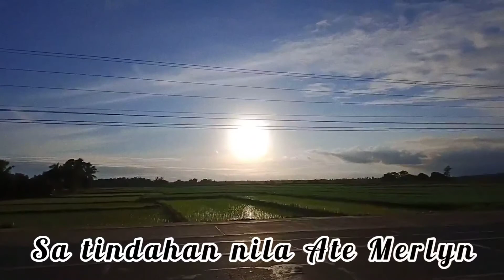Exploring Jones Isabela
The municipality of Jones is situated in Southern Isabela region.  It is bounded on the east and north by Echague, south by San Agustin and partly by Quirino Province and west also by the Province of Qurino.
Municipality of Jones, is a 1st class municipality in the province of Isabela, Philippines. According to the 2020 census, it has a population of 45,628 people.